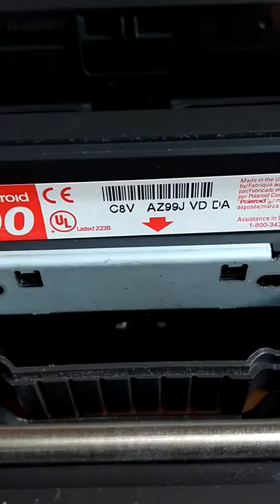Cámara Polaroid One Step 600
polaroidcamera polaroid polaroidlove polaroids Necesitas dinero? Un crédito rápido y seguro?? Visita YA éstas Apps que son muy recomendables 😉👍🏻

Plata Card:
platacard.mx/amigos/gustavo0avn

Plata Card:
platacard.mx/amigos/gustavo0avn